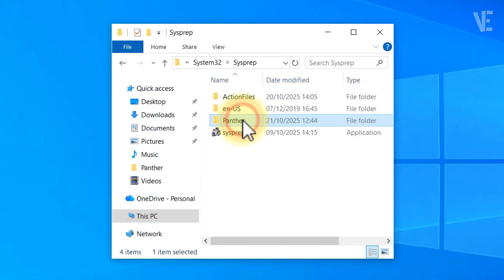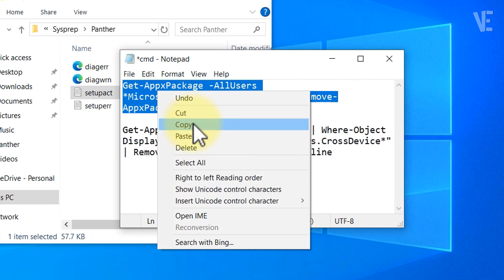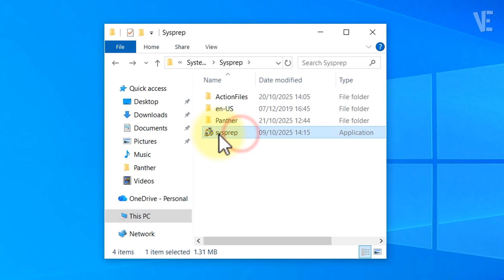Sysprep was not able to validate your Windows installation Error in Win 10/11/8/7 - How to Fix it ✅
👉 If you’re seeing the “Sysprep was not able to validate your Windows installation” error and Sysprep is not working — this video will show you how to FIX, SOLVE, and REPAIR it on all Windows 11, 10, 8, 7, and Windows Server versions (2022, 2019, 2016, 2012, 2008) — whether you’re using a laptop, PC, or server.

This Sysprep error usually appears due to BitLocker encryption, pending Windows updates, Microsoft Store apps (added or removed), or when you’re using a Windows image upgraded from an earlier version.

The full related problem:

“Sysprep was not able to validate your Windows installation. Review the log file at %WINDIR%\System32\Sysprep\Panther\setupact.log for details. After resolving the issue, use Sysprep to validate your installation again.”

In this step-by-step tutorial, you’ll learn:

How to check and read the Sysprep log (setupact.log) to find the real cause

How to fix Sysprep not working on Windows and Windows Server

Troubleshooting validation errors that prevent Sysprep from running

How to remove or repair packages that block Sysprep

How to fix Sysprep issues on Hyper-V, VMware, or VirtualBox

Tips to repair Windows image validation for deployment, cloning, or backups

This fix works for most laptop and PC brands including Dell, HP, Lenovo, Asus, Acer, Microsoft Surface, MSI, Razer, Toshiba, Samsung, LG, and more — as well as Windows Server installations.

Whether you’re creating a VM template, preparing a Windows deployment image, or just trying to get Sysprep working again, this guide will help you repair your Windows installation fast and safely.

📂🗎 Command Text Mentioned in Video :

Get-AppxPackage -AllUsers ** | Remove-AppxPackage

Get-AppxProvisionedPackage -Online | Where-Object DisplayName -like "**" | Remove-AppxProvisionedPackage -Online

⏱ Timestamps / Chapters
0:00 – Intro
0:10 - How to Fix "Sysprep Was Not Able to Validate Your Windows Installation" error in Windows 10/11/8/7
2:33 - More Suggested Videos

If you found this video helpful, please:
✔️ Comment your questions or feedback
✔️ Share with friends so they can benefit too

🛒 Upgrade Your Tech

Drop your question in the comments below or reach out via social media. I’ll try to respond as soon as possible ✍️.